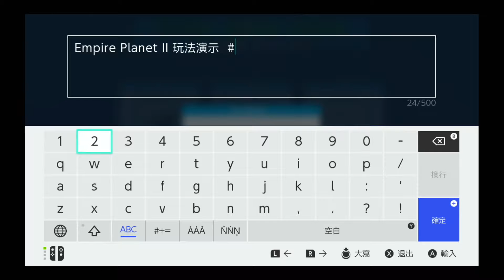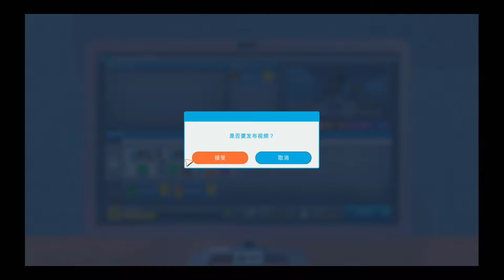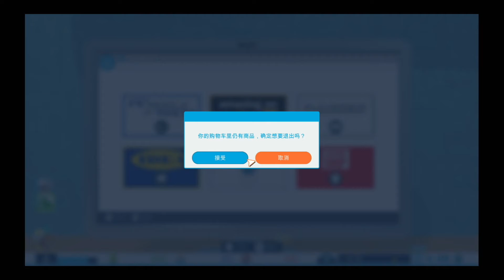【阿布吉玩遊戲】Youtuber的悲慘人生 2--拍片/購物/睡覺就是魯蛇的輪迴-油管伯的辛酸血淚史@Andyliang TV 阿布吉旅遊生活頻道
居然有Switch遊戲在講怎麼做油管伯～
烤，簡直就是現今油管伯每日翻版。。。
每天就是剪影片//拍影片//參加新品發佈會//再買新器材的輪迴。
今天就給大家帶來第一集。
如果大家喜歡點閱超過100就帶給大家精彩的第二集
如果想看到怎麼在聚會裡認識到女朋友，就給我衝破1000點閱數。

【推薦網路賺錢免費自學課程 只要70分鐘可聽到9成你沒聽過的技巧】
YouTube金牌運營秘笈｜2.0 I Littleboattan小船
＊建議光看免費部份就賺飽飽了，如果真想抄捷徑進Youtube賺錢大門
***100%零風險，14天無條件退款 ，課程進度小於30% (祕技在這裡，你懂的！）

【關於AndyLiang】
人物介紹：
1。阿布吉-8Y 大哥哥
2。棉花糖-可愛大眼小寶貝
3。Kelly-喉嚨大聲小魔女
4。Brian-無照小導遊